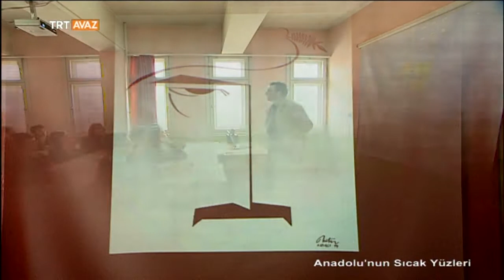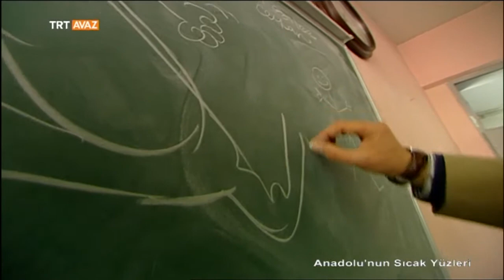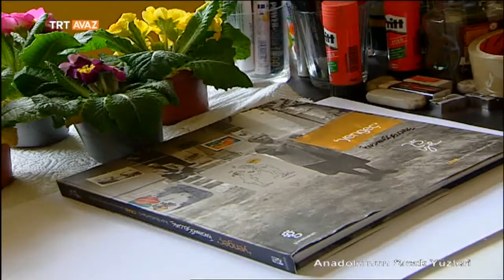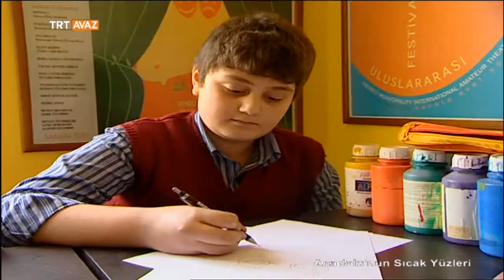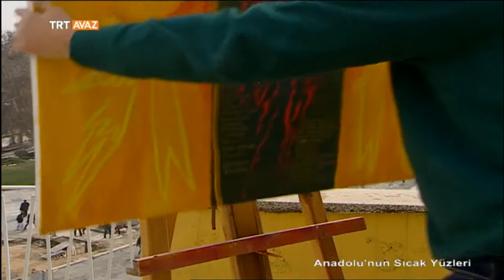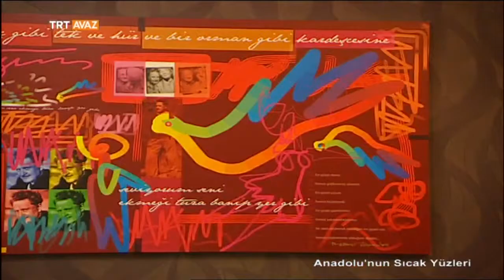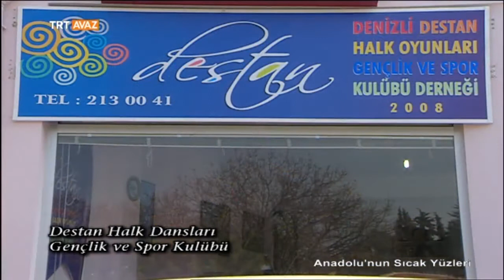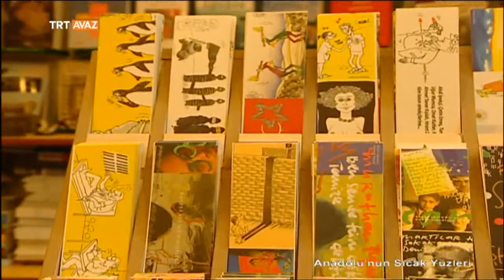Denizli - Anadolu'nun Sıcak Yüzleri - TRT Avaz